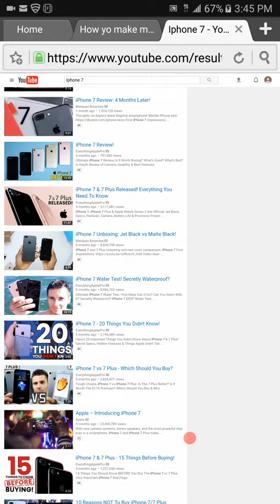Review of Apple Iphone 7 and Iphone 7 plus and why they suck